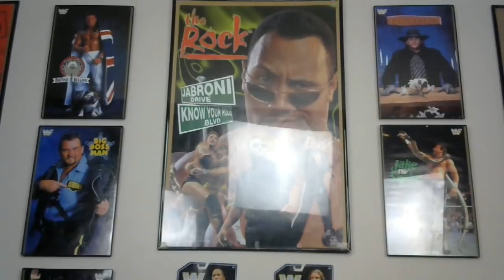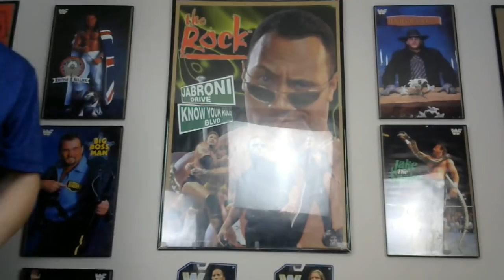AEW Dynamite 1/13/2021 Review